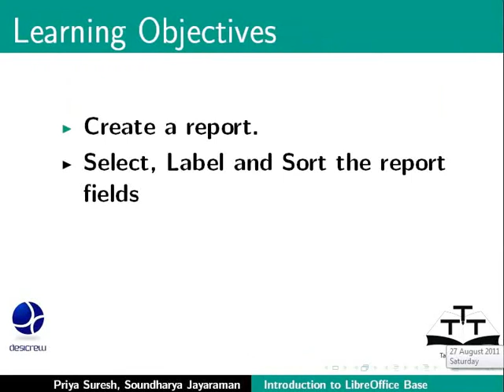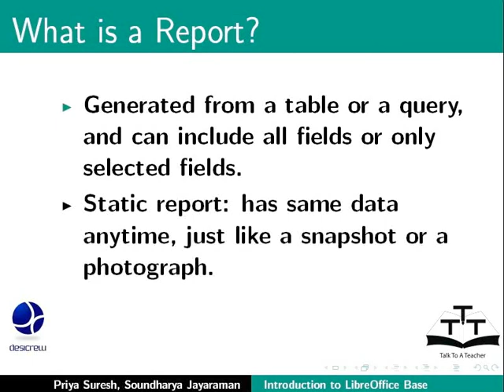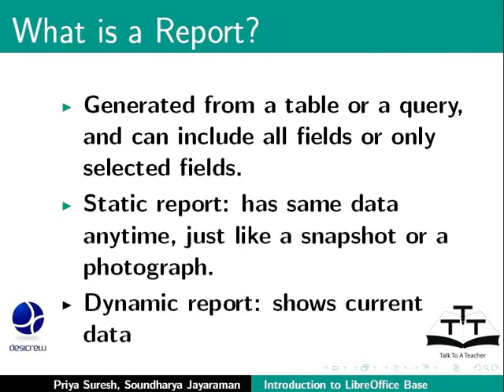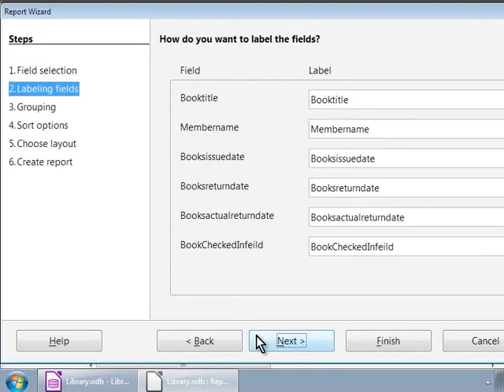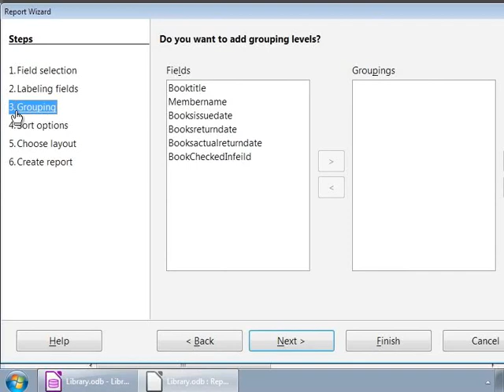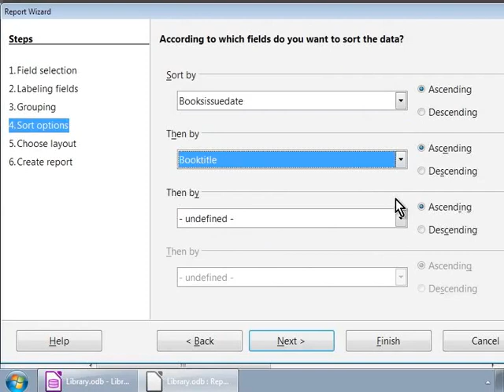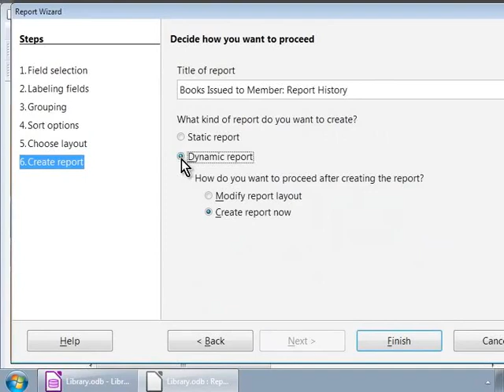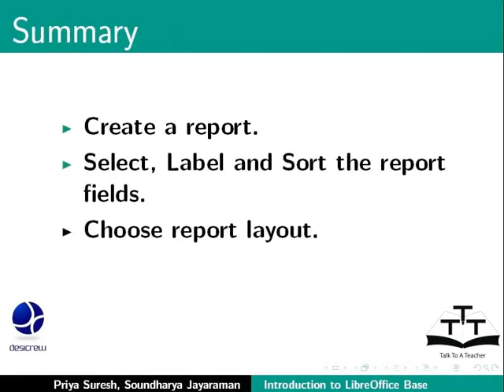Create reports - Bengali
রিপোর্টস ক্রিয়েট (তৈরী) করা